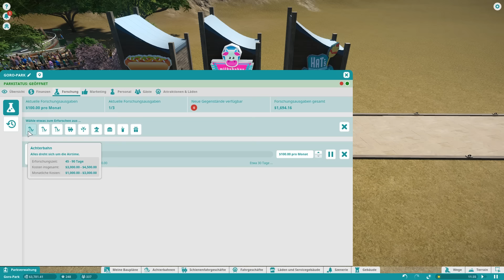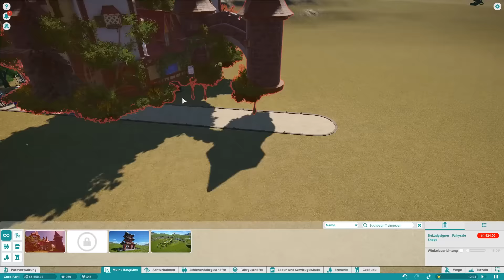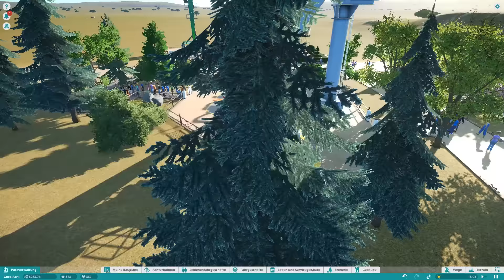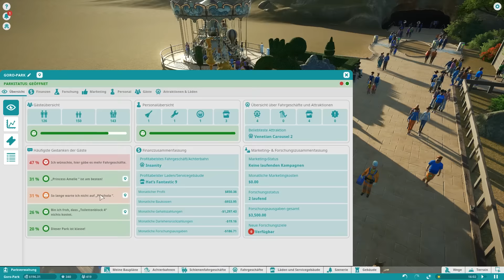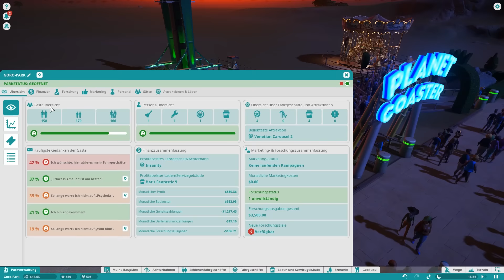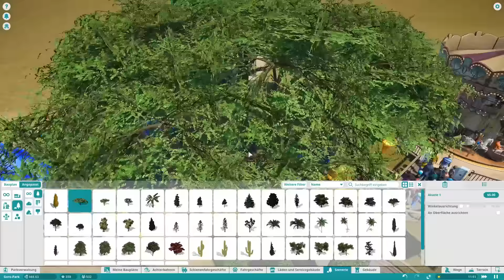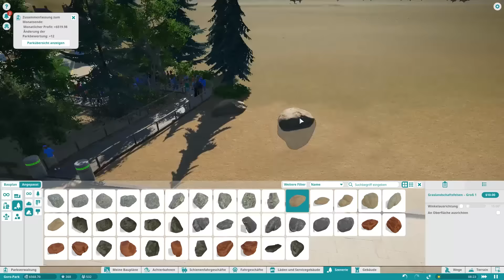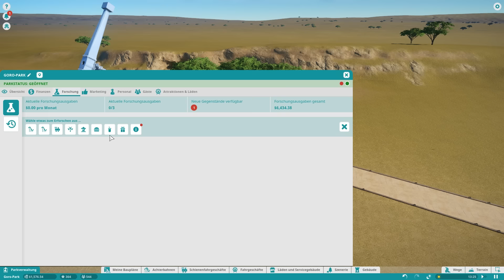PLANET COASTER #04 - Die Vollversion «» Let's Play Planet Coaster | Gorobai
► Let's Play Planet Coaster Herausforderung German / Deutsch
► Kommentiertes Gameplay von Gorobai